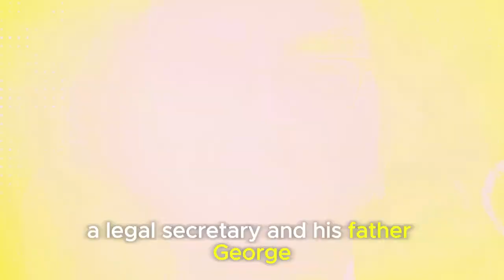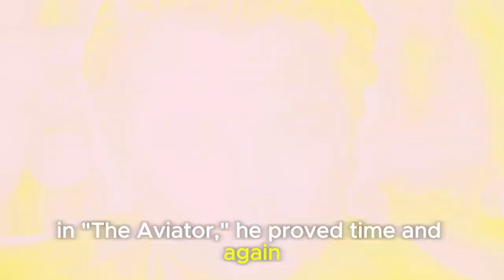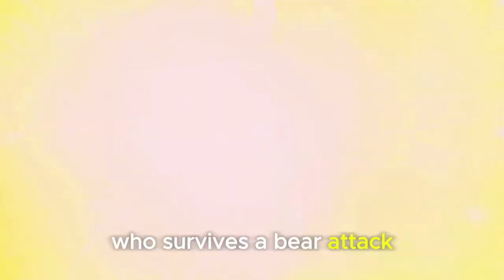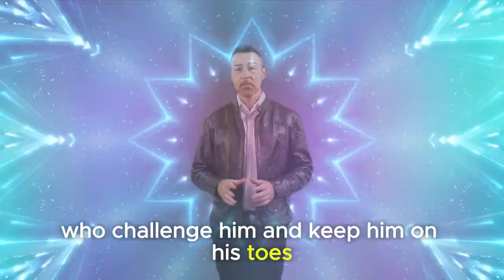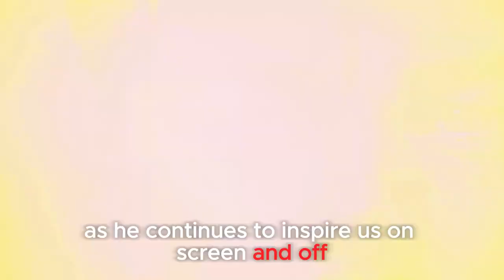Leonardo DiCaprio: A Shining Star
From a hopeful teenager waiting in audition lines to a global icon captivating audiences worldwide, Leonardo DiCaprio's journey is a testament to talent, resilience, and unwavering passion. This documentary explores the remarkable rise of the actor, delving into his early life, the relentless pursuit of his Hollywood dream, and the phenomenal filmography that solidified his place as a legend.

Uncover the layers of Leonardo DiCaprio: Witness his raw talent blossom on screen, from the heartthrob of "Titanic" to the gritty determination in "The Revenant."

Hear from the collaborators who shaped his career:  Intimate interviews with directors like Martin Scorsese and co-stars like Kate Winslet offer unique insights into his dedication and exceptional craft.

Go beyond the red carpets and delve into the man behind the fame: Explore the choices that shaped him, both on and off screen.

This is the story of Leonardo DiCaprio - a shining star, artistic excellence, and a life lived on the grand stage of Hollywood.